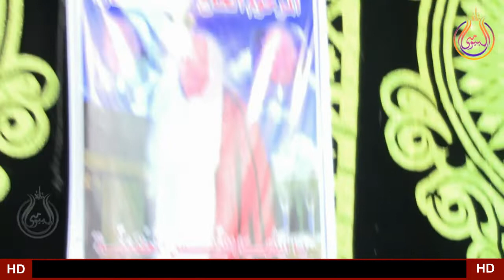ختام لم يتكرر | الشيخ/ محمود القزاز / بحافظة / البحيرة |عائلات عماره - قرية العوايضه الغربيه - دمنه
ختام لم يتكرر | الشيخ/ محمود القزاز  / بحافظة / البحيرة |عائلات عماره - قرية العوايضه الغربيه - دمنهور - بحيرة
قناة / البيومى للتسجيلات |  Al Bayoumi Recordings
م / احمد ناجى بيومى 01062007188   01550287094